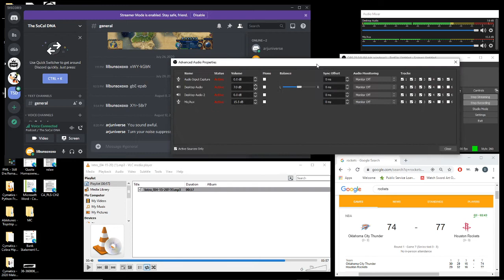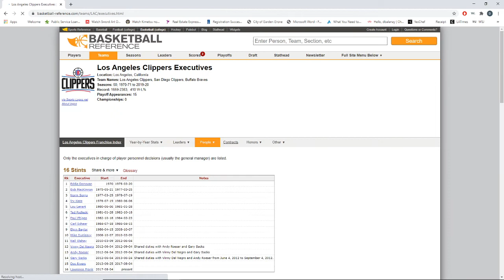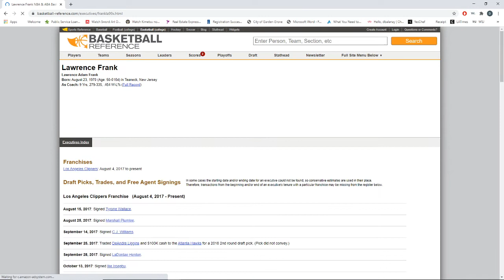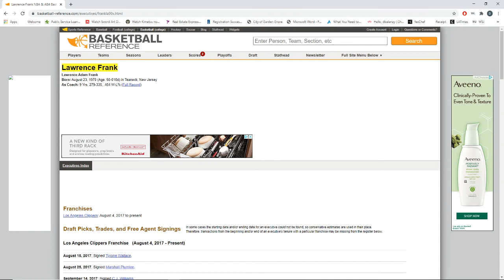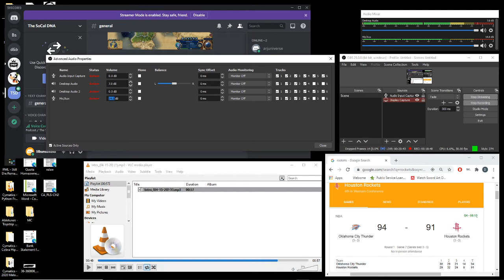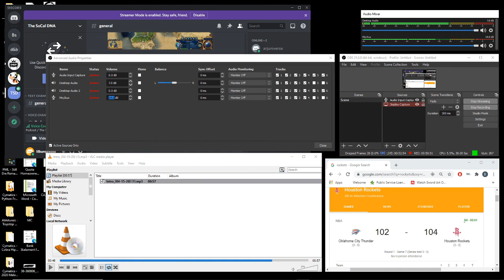The SoCal DNA Episode 021 | Wakanda Forever! [09-02-2020]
*Timestamps*
0:00 - Intro (Shredded Coconut)
2:59 - OKC vs HOU Game 7! (CP3's greatness)
9:27 - Lob City Era
17:35 - The future of sports
24:19 - Rest in peace, Chadwick Boseman (Wakanda Forever!)
35:27 - Recasting superheros (New Batman?)
42:05 - Harden with the clutch D?! (Next stop, Lakers!)
44:24 - The Art of War - Lesson # 4 (Heaven)
50:17 - Outro (Rushed and unprofessional)
*The Art of War - Lesson # 4*
Heaven - Always be aware of the weather conditions in the area where you will be going to war and learn to predict the weather as accurately as possible.
The SoCal DNA, a hiphop duo straight from the hard streets of Mesa Court coming at you weekly with great vibes, fantastic talks, and conversations you won't want to miss out on! Entertainment for days, we hope you chime in every week live.